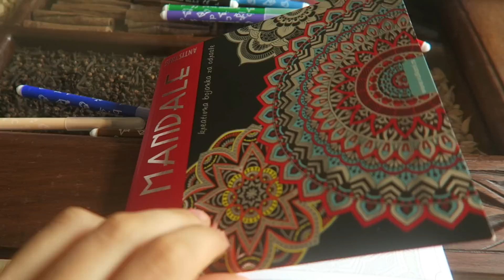KRAVE NA PLAŽI I TETOVIRANJE NA ZANZIBARU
Danas ćete videti ručak kod Muhameda, krave po plaži, vožnju motorom po pesku, kao i Paje plažu i sam odlazak iz Afrike.

18 years old
Camera: Canon 70D
Vlogs: Canon G7X
Program: Adobe Premiere Pro CS6

Thanks! xx